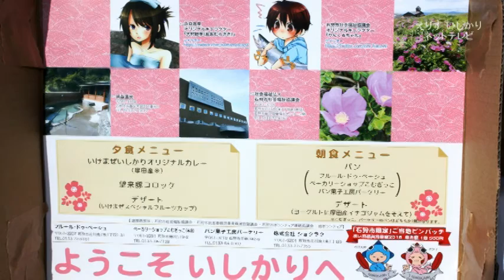石狩市＠いけまぜ夏フェス2016inいしかりパート３ 2016/10/25(7分56秒)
えりすいしかりネットテレビ＠2016年8月6日開催 夕食、アトラクション、花火
「いけまぜ」とは障がいの有無に関係なく、ともに混ざって生きていける社会の創生を目指してつくられた言葉。今回のＮＯ３で１日目終了です。